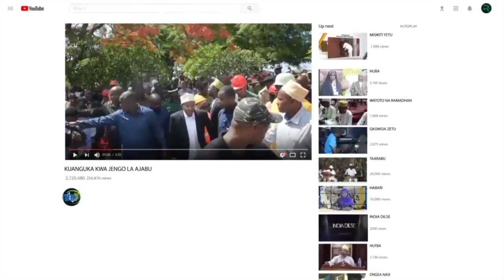ASILIMIA 99% AMETEKELEZA RAIS